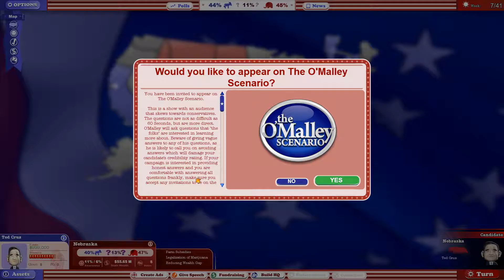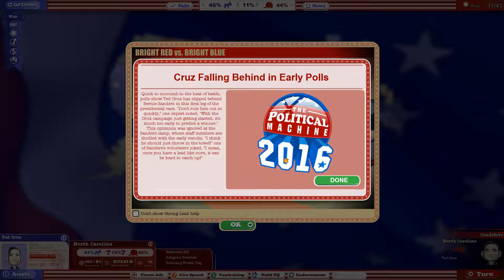Grime & Game Campaign -- The Political Machine 2016, Ted Cruz Part 1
Coinbeener has a keen interest in politics, squabbling, underhanded dealings and a strong PR Presence.  Browbeat, in the meantime, is Russian.

In the interest of furthering his Western Education, Coin takes him through what it takes to conquer the hearts and minds of America in the shoes of Ted Cruz, opposing the liberal heathen Bernie Sanders.  ... His words, guys.